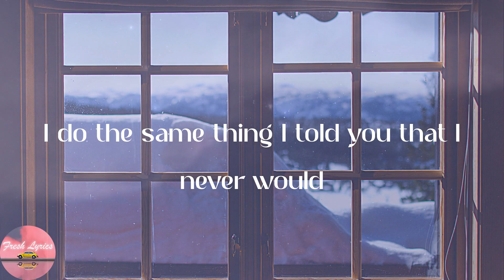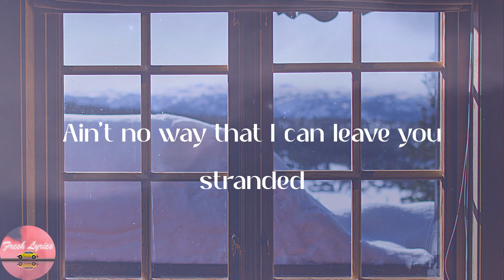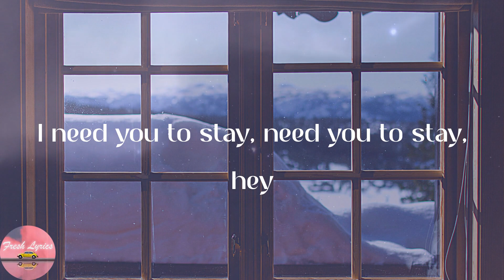The Kid Laroi - Stay (Lyrics)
👂Lyrics:
Oh-whoa (oh-whoa-whoa)
Oh-whoa (oh-whoa-whoa)
Oh-whoa (oh-whoa-whoa)
Oh-whoa (oh-whoa-whoa)
Oh-whoa (oh-whoa-whoa)
Oh-whoa (oh-whoa-whoa)